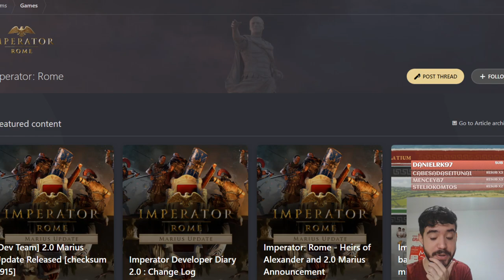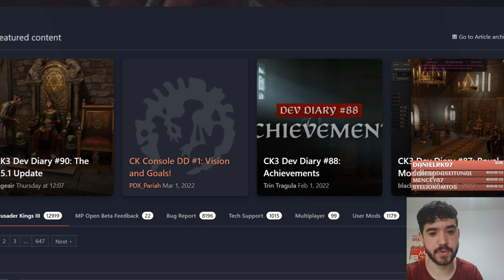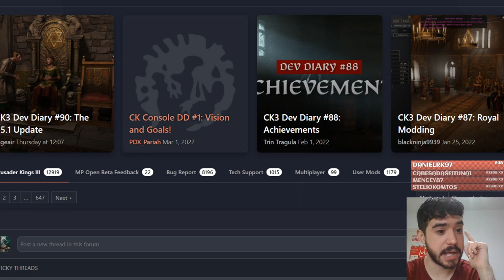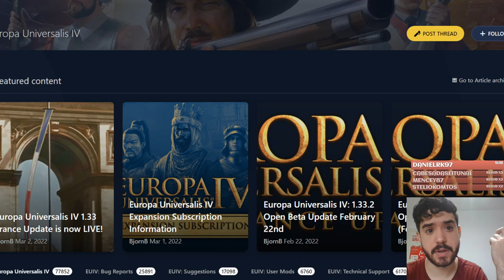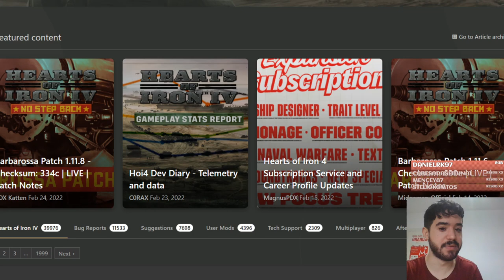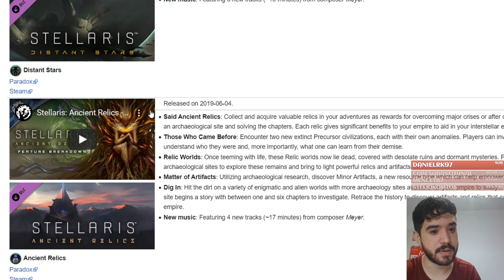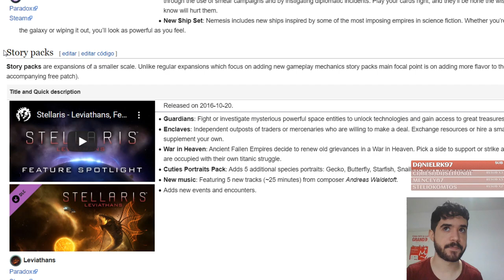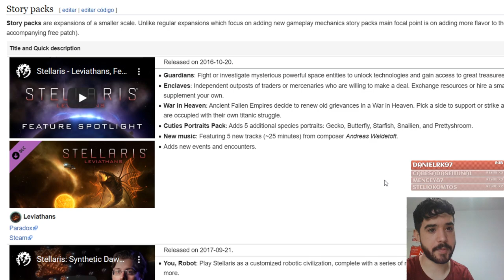Mi Especulación de Qué DLCs Veremos Este Año